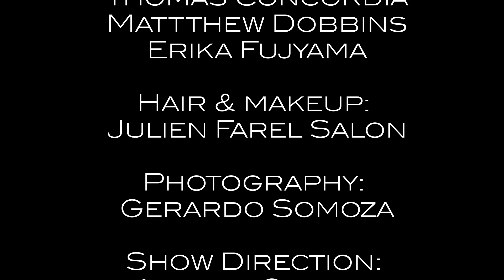Dennis Basso Spring Summer 2024 Fashion Show | New York Fashion Week